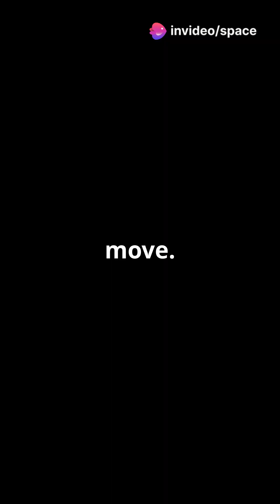ISRO's SPADEX Satellites: Successful Undocking!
The Indian Space Research Organisation (ISRO) has successfully completed the undocking of its SPADEX (Space Docking Experiment) satellites. This marks a significant milestone in India’s journey towards autonomous in-orbit docking and servicing capabilities, paving the way for future space station developments and deep-space missions.